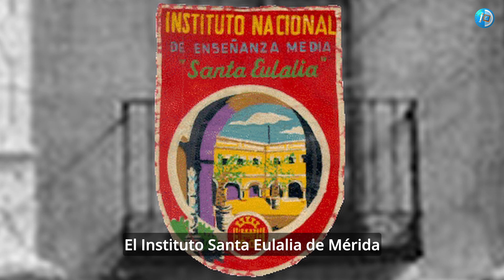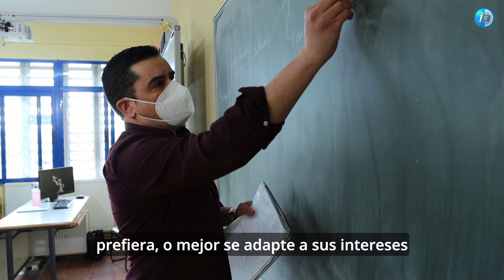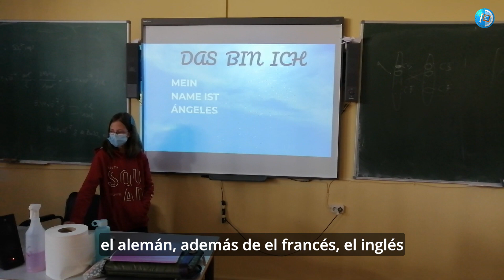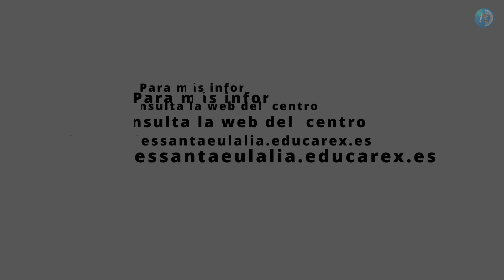IES Santa Eulalia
Presentación del IES Santa Eulalia de Mérida